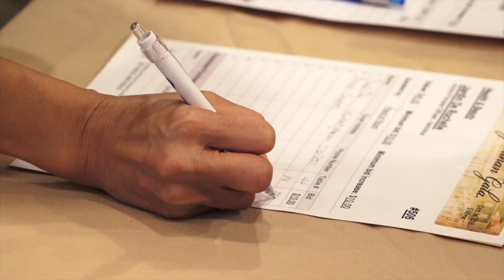FilCom Center Gala Highlight 2016